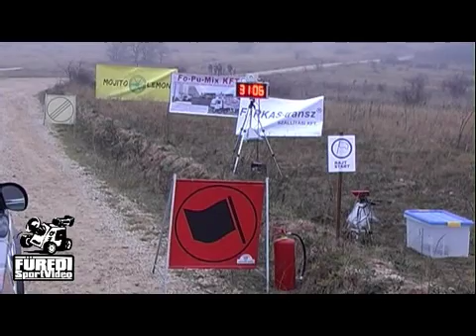Mikulás Rallye 2015 Kovács Antal-Istovics Gergely